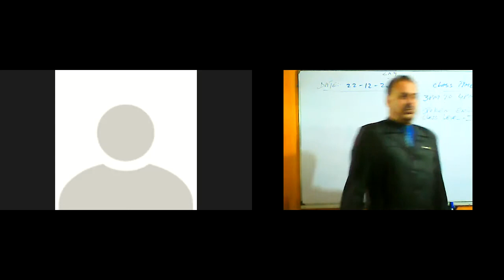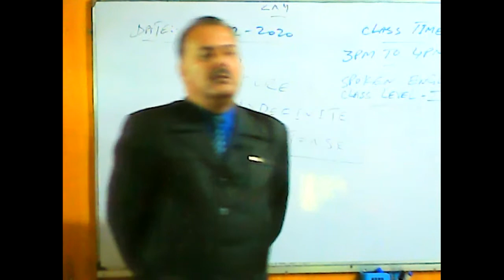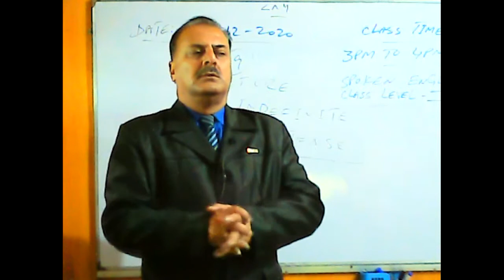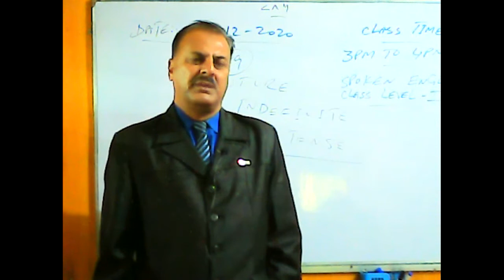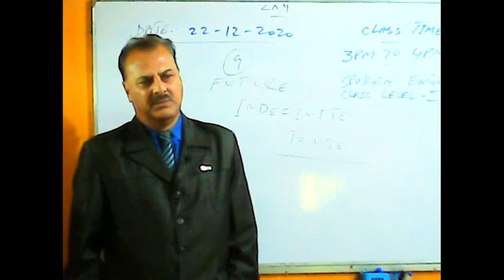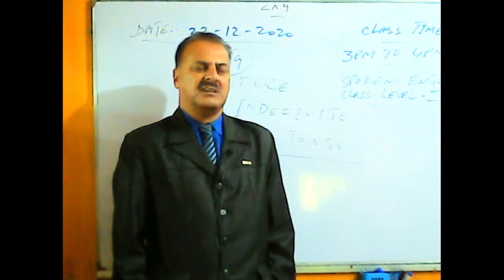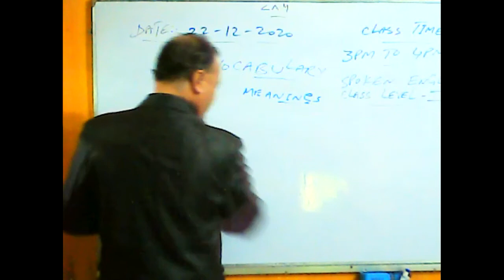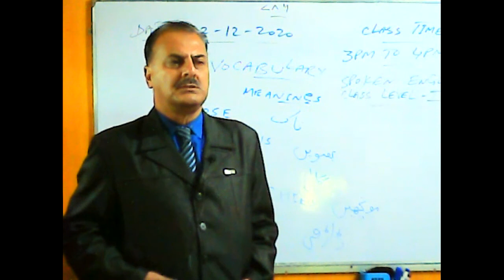Spoken English Level I Dec 22, 2020 Timing 03 00 PM To 04 00 PM